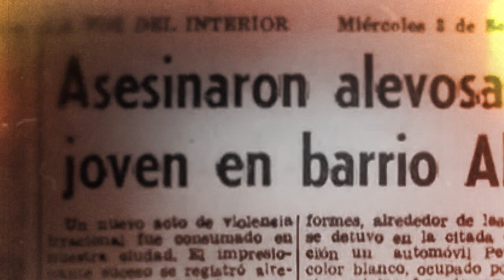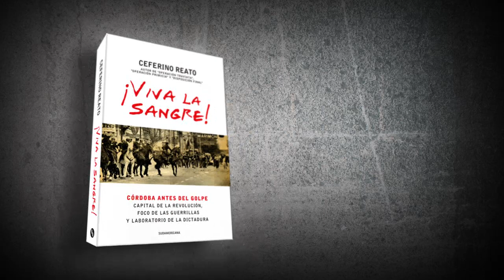BookTrailer de ¡Viva la sangre!, el nuevo libro de Ceferino Reato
Ceferino Reato escribió un libro que resume como ningún otro la tragedia de los setenta. Córdoba fue el gran escenario de aquella época.
¡Viva la sangre! se desarrolla entre agosto y octubre de 1975, mientras los militares avanzaban hacia el gobierno y Córdoba anticipaba cómo sería la represión ilegal de la dictadura con el surgimiento del Comando Libertadores de América.